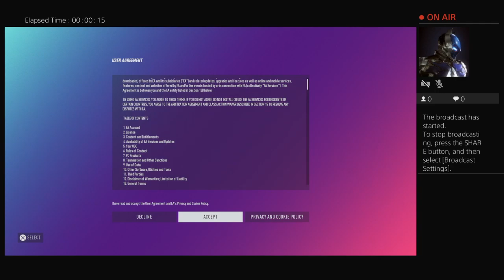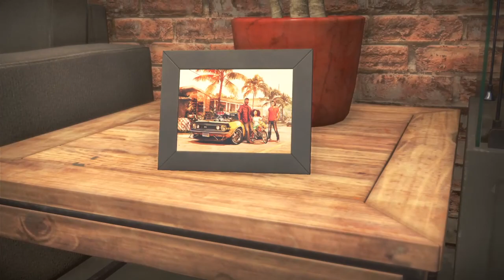NFS Heat - First Playthrough | PS4 Live Stream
Drive into your first adrenaline-fueled look at gameplay for Need for Speed™ Heat, a vibrant street-racer where daytime is a bright sunny, urban environment and night a dangerous neon playground. Turn the key. Burn all limits.

This is a racing game in which players compete to become the greatest street racer in Ventura Bay, California. Players can customize their cars to compete in a variety of circuits and challenges (e.g., races, drifting events, time trials). During events, players sometimes encounter and flee from the police; players can deliberately crash into police cruisers and barricades to avoid being captured. Video footage sometimes depicts characters holding up their middle fingers (i.e., flipping the bird); the word "a*s" is also heard in the dialogue. ESRB RATING: Teen | Language, Mild Violence |

YouTube channel with similar content: | TheRadBrad |